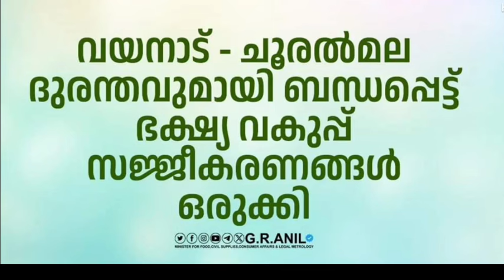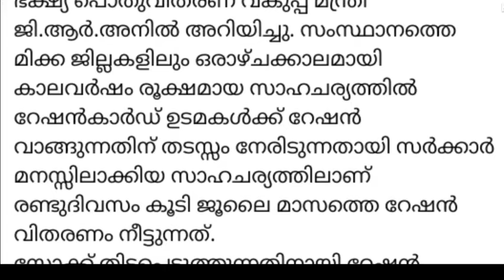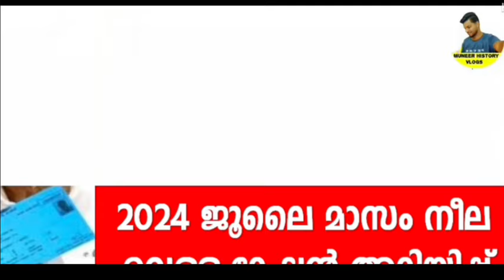വീണ്ടും സൗജന്യ റേഷൻ ഓഗസ്റ്റിൽ ഇങ്ങനെ,റേഷൻ കാർഡ് ഉള്ളവർക്ക് 5 അറിയിപ്പ്, ഓണകിറ്റ്, പഞ്ചസാര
വീണ്ടും സൗജന്യ റേഷൻ ഓഗസ്റ്റിൽ ഇങ്ങനെ,റേഷൻ കാർഡ് ഉള്ളവർക്ക് 5 അറിയിപ്പ്, ഓണകിറ്റ്, പഞ്ചസാര, സ്പെഷ്യൽ അരി ,റേഷൻ കാർഡ് ഉള്ളവർക്ക് 5 അറിയിപ്പ്, ഓണത്തിന് കിറ്റ് ഉണ്ട്, ഇരട്ടി അരിയും ഗോതമ്പും ലഭിക്കും ഇങ്ങനെ ചെയ്യുക, APLBPL റേഷൻ കാർഡ് ഉള്ളവർ ശ്രദ്ധിക്കുക,മുഖ്യമന്ത്രിയുടെ അറിയിപ്പ്,പച്ചരി മട്ടരി,

Malayalam New Update,
breaking news,
daily update,
pension.
hartal.